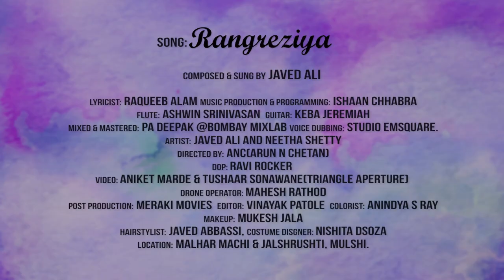Rangreziya | Hindi Music Video 2017 | Javed Ali | Bollywood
Mohabbat Mein Bitaye Kuchh Khoobsurat Lamhon Ki Yaadein, Jiske Sahare Apne Roothe Beloved Ko Manane Ki Koshish Hai iss Gaane Mein.

Rangreziya - The Official Music Video of Bollywood Playback singer Javed Ali.

■ Song: Rangreziya
■ Music Label: Sony DADC
■ Composer: Javed Ali
■ Singer: Javed Ali
■ Lyricist: Raqueeb Alam
■ Music Production & Programming: Ishaan Chhabra
■ Flute: Ashwin Srinivasan
■ Guitar: Keba Jeremiah
■ Mixed & Mastered: PA Deepak @Bombay Mixlab
■ Voice Dubbing: Studio Emsquare.

■ Featuring Artists: Javed Ali & Neetha Shetty
■ Directed by: ANC (Arun, Nishita & Chetan)
■ DOP: Ravi
■ Video: Aniket Marde & Tushaar Sonawane (Triangle Aperture)
■ Drone Operator: Mahesh Rathod
■ Makeup: Mukesh Jala
■ HairStylist: Sunny
■ Location: Malhar Machi & Jalshrushti, Mulshi.

'Rangreziya' Lyrics (English):

Rangreziya ... Rangreziya ...
Tune Kiya Toh Kya Kiya.
Tere Bahane Se Manane Se Na Aane se.
Jaage Jagaye Ghabraye Yeh Jiya.

Baton Batoon Mein Ruth Jane Se Manane Se
Kyun Bebashi Pe Muskaye Yeh Jiya.
Rangreziya ... Rangreziya ...

Hath Jo | Hathoon Mein Tha | Toh Sukoon Ratoon Mein Tha |
Har Ghadi Har Ek Pal | Dil Teri Yadon Mein Tha |
Ab Wo Subha Na Shaam Hain | Na Chain Na Aaram Hain |
Dil Thod Ne Ka Aaj Kal | Sar Pe Mere Ilzam Hain |

Rangreziya ... Rangreziya ...

'Rangreziya' Lyrics (Hindi):

रंगरेज़िया ... रंगरेज़िया
तूने किया तो क्या किया
तेरे बहाने से मानाने से ना आने से
जागे जगाये घबराये यह जिया
बातों बातों में रूठ जाने से मानाने से
क्यूँ बेबसी पे मुस्काये ये जिया
रंगरेज़िया ... रंगरेज़िया

हाथ जो | हाथों में था | तो सुकूं रातों में था |
हर घड़ी हर एक पल | दिल तेरी यादों में था |
अब वो सुबह न शाम है | न चैन न आराम है |
दिल तोड़ने का आज कल | सर पे मेरे इलज़ाम है |
रंगरेज़िया ... रंगरेज़िया